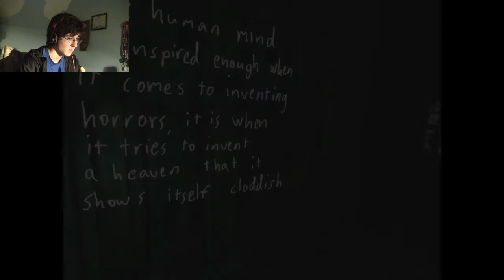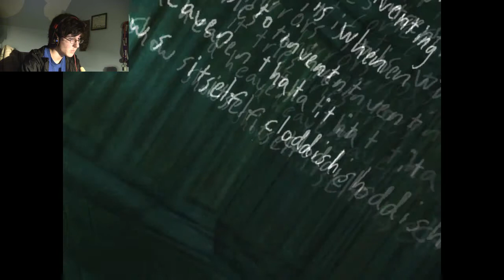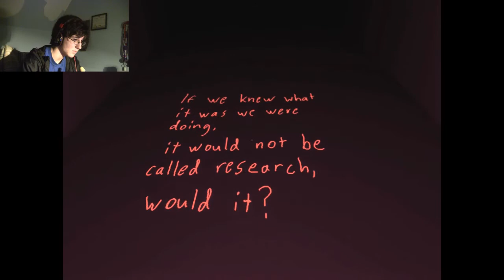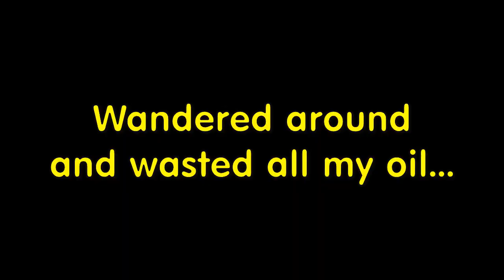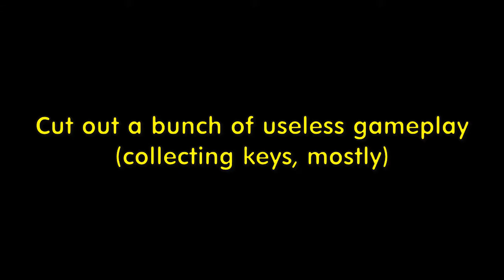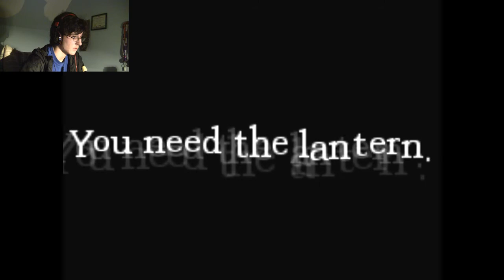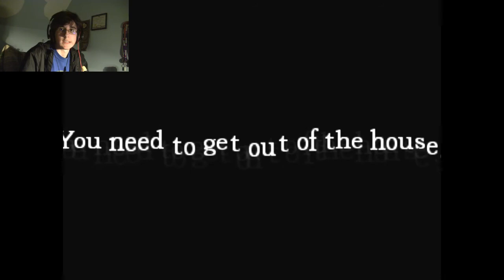FOLLOW THE LIGHTS... (24-Hour Amnesia: Part 4)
I fell out of the map.